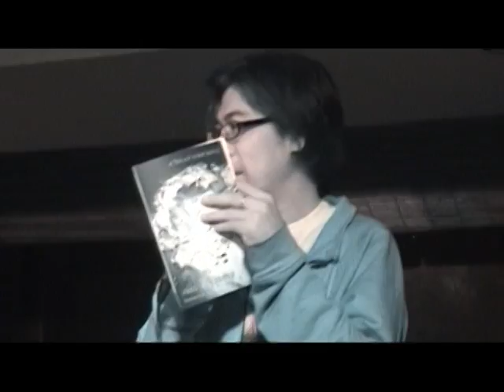My Kidlat Tahimik Retrospective / Afterparty Experience